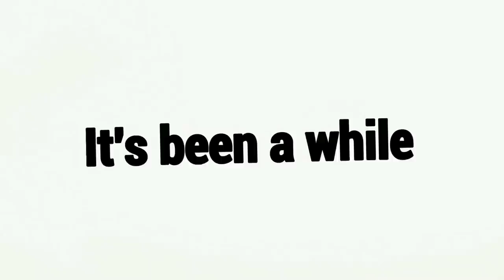Zoando Killers Com O Meu Time E A Build Do Head On | ft. Lolo Branco, Laila e Lukinha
Fala galera!! Mais um vídeozinho e dessa vez de SURVIVOR! Trouxe um vídeo que vocês tem pedido muito, juntei meus amigos e zuamos bastante o killer com uma build bem divertida, espero que gostem :D.

👇🏻 Capítulos 👇🏻

👉🏻 0:00 Introdução
👉🏻 1:35 1° Partida
👉🏻 12:47 2° Partida

👇🏻 Sociais 👇🏻

👇🏻 Textura 👇🏻

👇🏻 Membro 👇🏻

👇🏻 Músicas Utilizadas 👇🏻